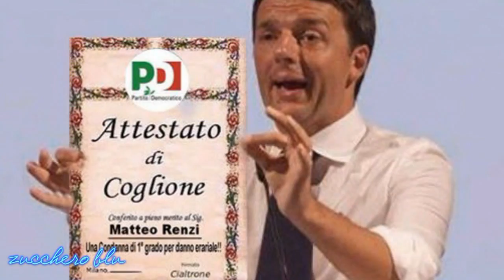U. S. U. R. A. - Open Your Mind (Classic Mix)